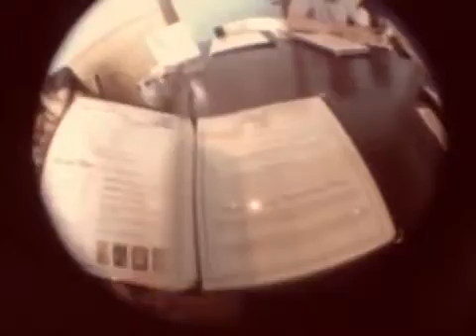XC team bonding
Cross country team bonding ! Oct. 7&8, 2016

Song: OUR TOWN by STICKY FINGERS